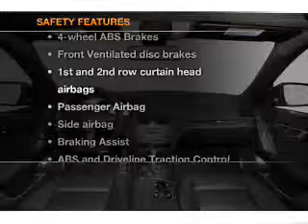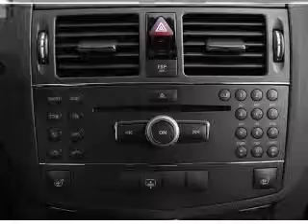2008 Mercedes-Benz C-Class - Costa Mesa CA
Year: 2008
Make: Mercedes-Benz
Model: C-Class
Trim: C300 Luxury
Engine: 3.0 liter 6 cylinder 24 valve
Transmission: 7-Speed Automatic
Color: Black
Mileage: 51963
Address:
2845 Harbor Blvd